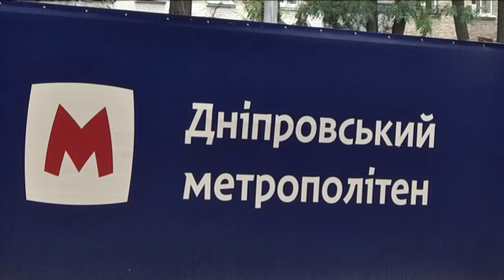Грудень 2024 — новий термін закінчення будівництва дніпровського метро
Неочікувані зміни у термінах будівництва дніпровського метро: відтак комунальники планують закінчити роботи у грудні 2024-го року.
Принаймні так заявив заступник міського голови Дніпра Михайло Лисенко.
Нагадаємо, що у Дніпрі й досі триває будівництво 3-ох нових станцій метрополітену: Театральної, Центральної та Музейної. Попередньо відкрити їх планували в кінці цього року. Проте строки довелося посунути на два роки – до кінця 2023-го. Лисенко пояснює затримку тим, що місцева влада довгий час могла отримати від урядовців дозволи на вибухові роботи, потрібних для зведення тунелів.